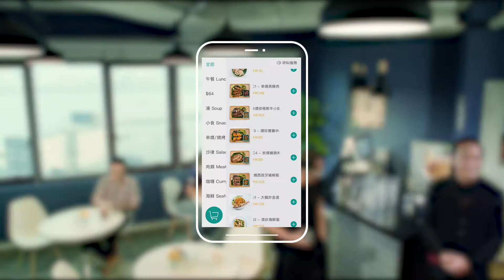YOOV 25s Directed by Tomy WAI Kai Leung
My first time be a Director of TV commercial
我的第一個廣告導演作品 YOOV